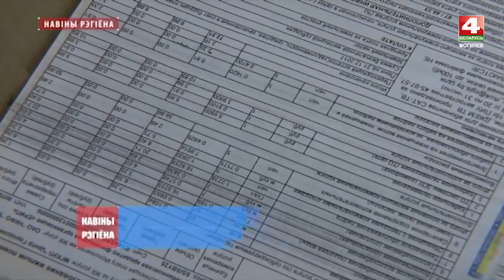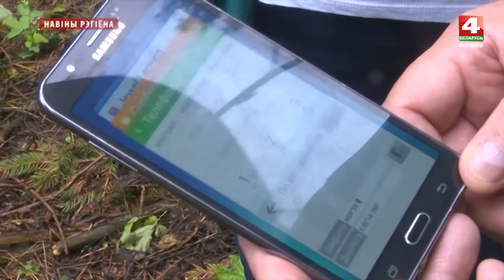Новости Могилевской области 24.07.2018 выпуск 20:30 [БЕЛАРУСЬ 4| Могилев]